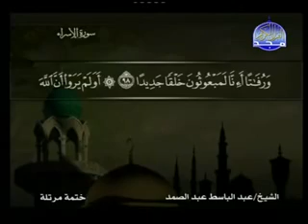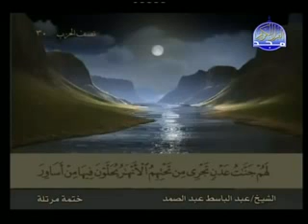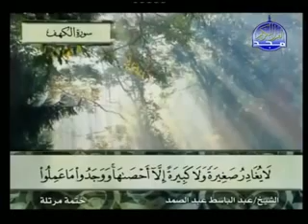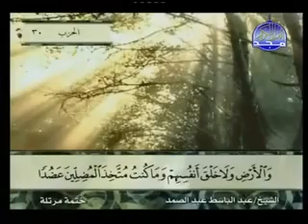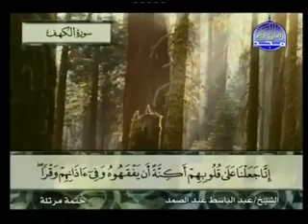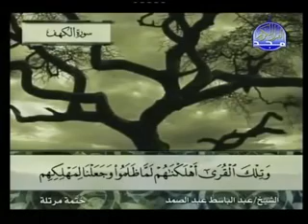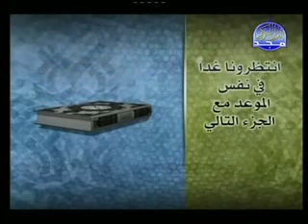الجـزء الخـامــس عشــر بـصـوت القــارئ الشيخ عبد الباسط عبد الصمد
القــــرآن الكـــريـــم

القــــرآن الكـــريـــم كــــامــل بـصـوت القــارئ عبد الباسط عبد الصمد